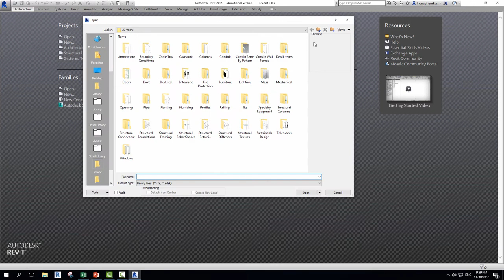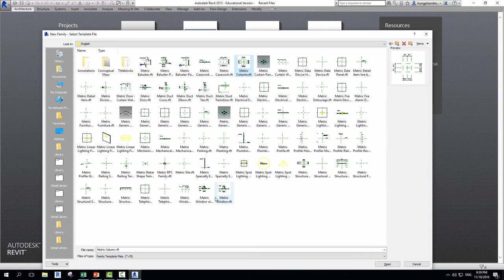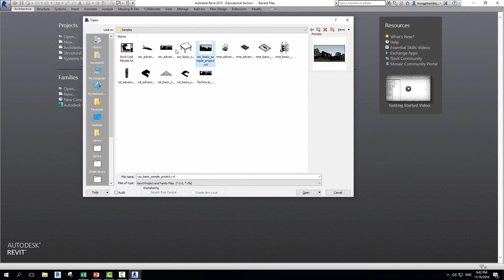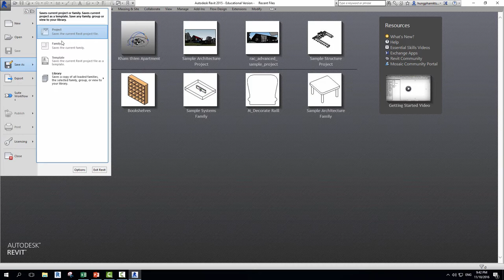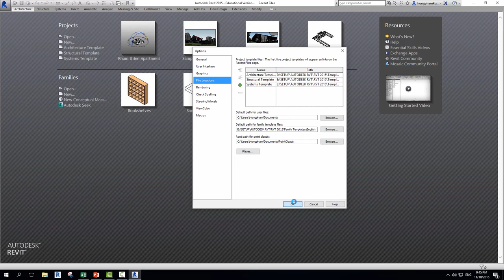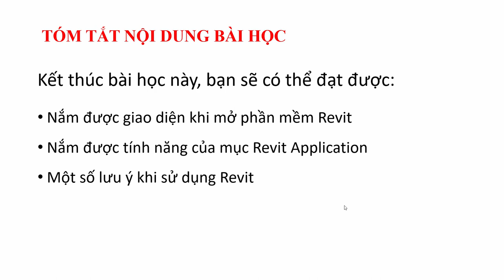Tự học Revit / 04. Giới thiệu Giao diện mở Revit